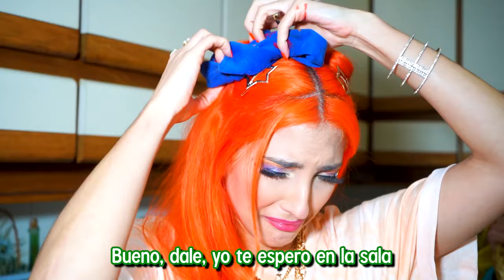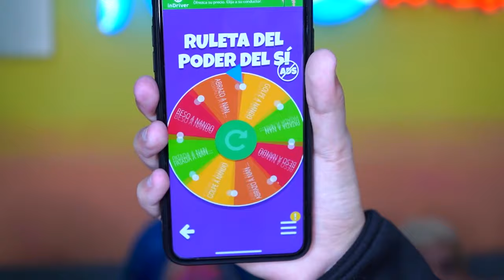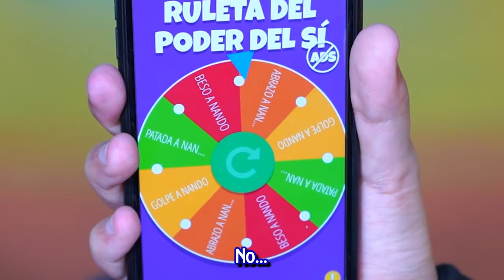¡NANDO Y LILA SE BESARON! 24 HORAS DICIENDO SÍ A TODO EN YOLO AVENTURAS Coloridas